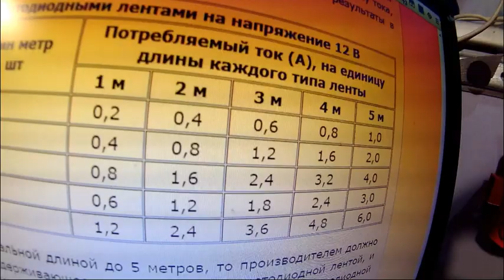как сделать для бассейна, пруда, фонтана освещение LED лента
размышления по поводу подсветки водоёмов светодиодной лентой, несколько идей и советов.
азы про ленту - как пример, один из тысячи сайтов про все нюансы со светодиодной лентой